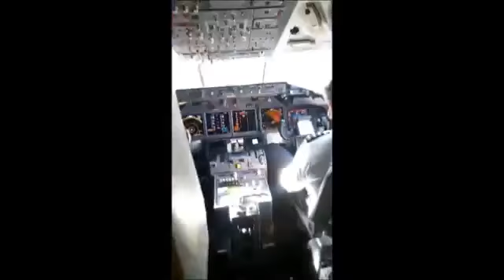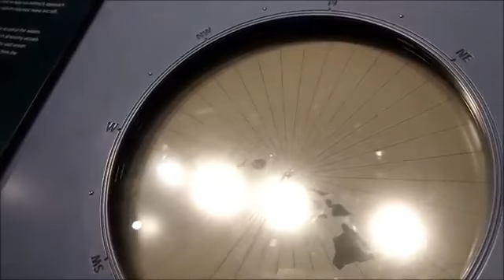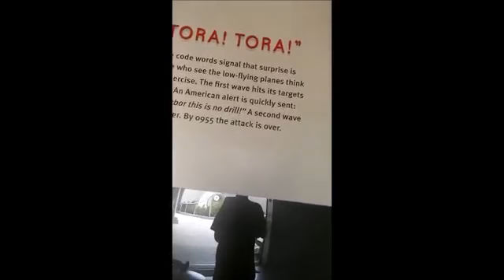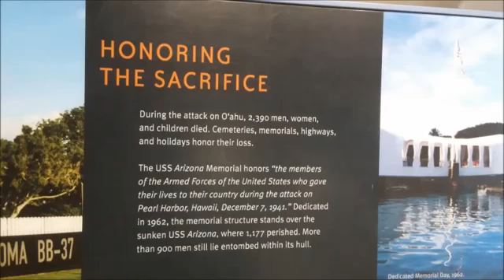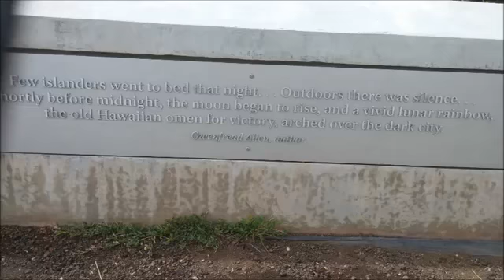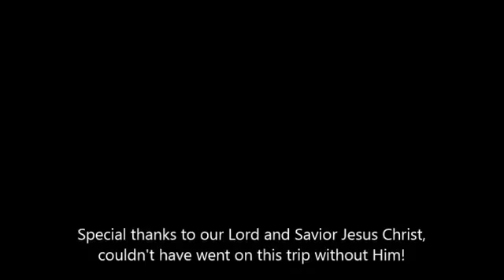Oahu Hawaii Vlog!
Epic day in Oahu Hawaii. Comment, rate, and subacribe